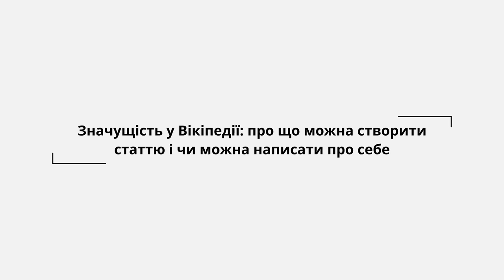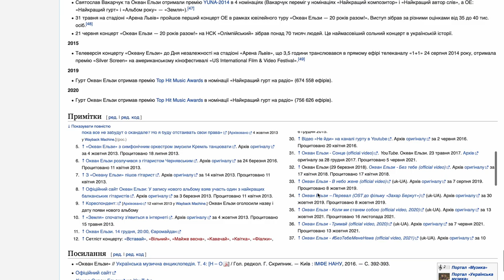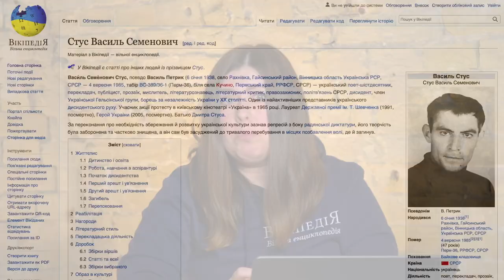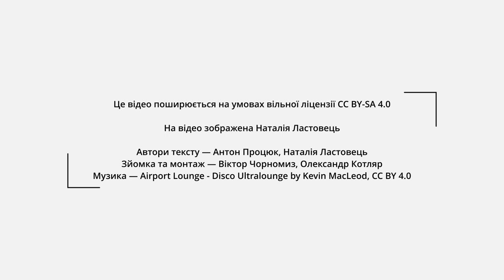Значущість у Вікіпедії: про що можна створити статтю і чи можна написати про себе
Будь-хто може створити статтю у Вікіпедії — але не на будь-яку тему. Розповідаємо, про що можна створювати статті та чи можна написати про себе чи організацію, у якій працюєте.

📍У цьому відео:
▫️ Вступ 0:00
▫️ Що таке критерії значущості у Вікіпедії 0:27
▫️ Як визначити, чи заслуговує тема на статтю у Вікіпедії 1:36
▫️ Чи можна створити статтю про себе / свого друга / свого роботодавця 3:27

* Як написати статтю у Вікіпедії про себе: стаття адміністратора української Вікіпедії Антона Процюка

📌Відео створене ГО «Вікімедіа Україна». Автори — Антон Процюк, Наталія Ластовець. Зйомка та монтаж — Віктор Чорномиз, Олександр Котляр.